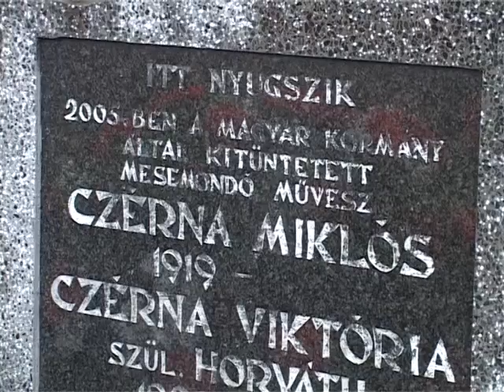03 02 Czerna B